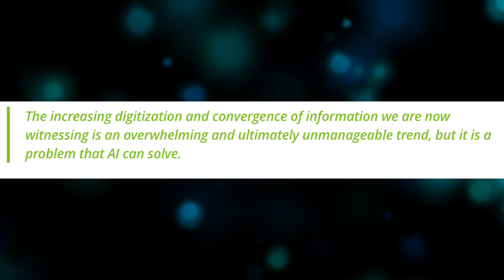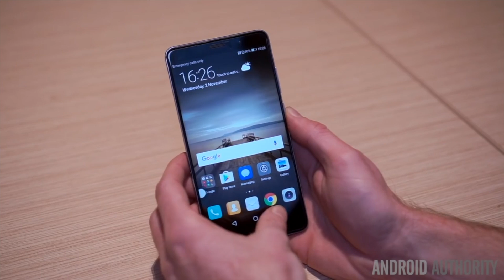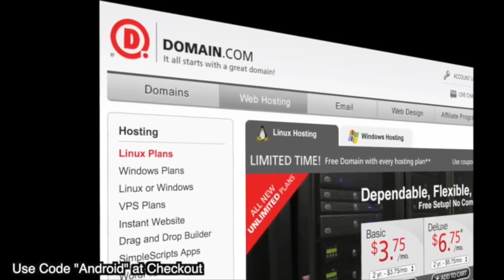Huawei: We're building an AI-focused ‘Superphone’!